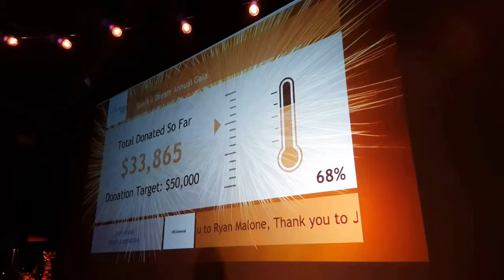Spark a Dream LA Gala at Tiato